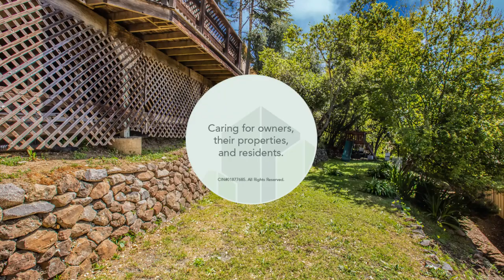6150 Harbord Dr., Oakland, CA 94611 I ReLISTO